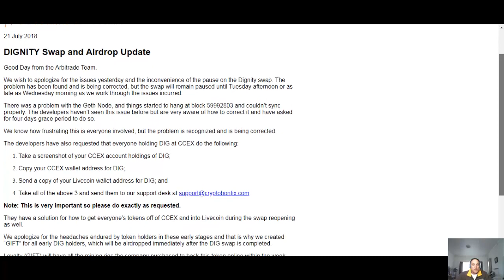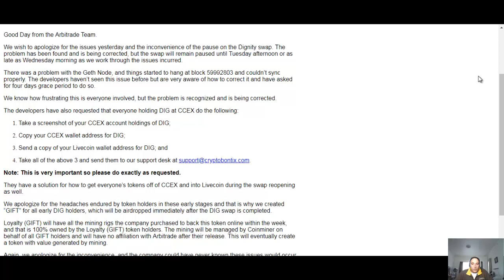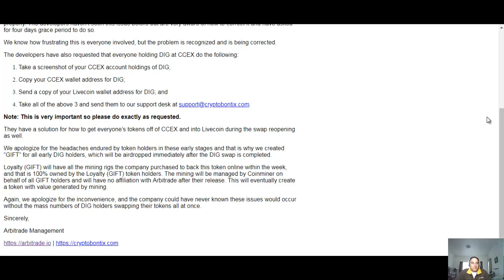Dignity Token Swap Fail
In this video I discuss the failed DIG token swap thaon Friday, the possible cause of it and the official Arbitrade response to it over the week end